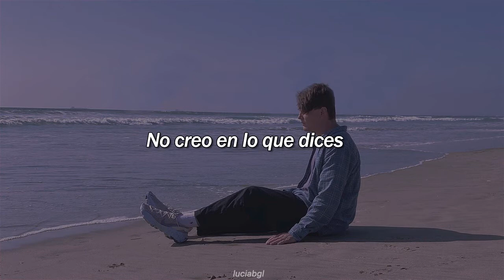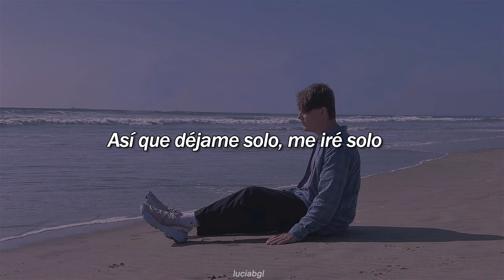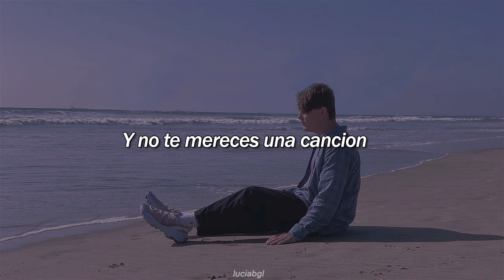kayden // sad song {sub español}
I don't know who I am without you ♫